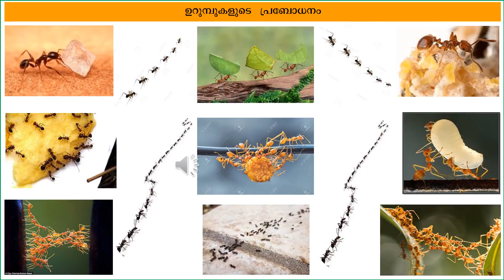Message from Ants (Proverbs 30:24-25)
ഉറുമ്പു ബലഹീനജാതി എങ്കിലും അതു വേനൽക്കാലത്തു ആഹാരം സമ്പാദിച്ചു വെക്കുന്നു.